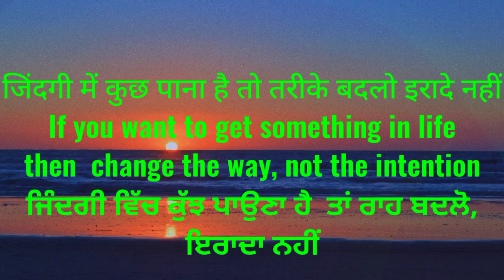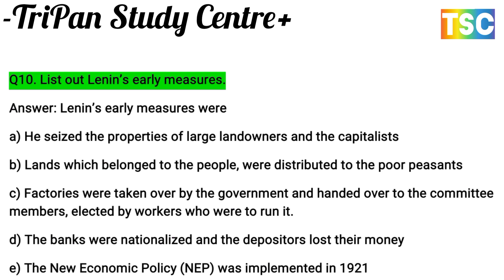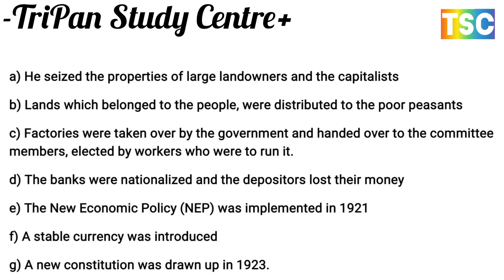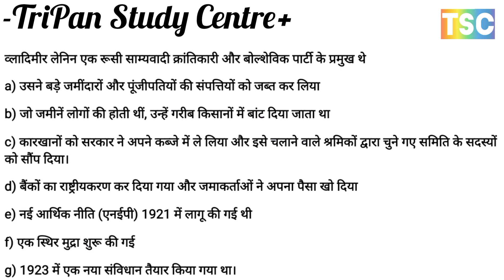लेनिन के प्रारम्भिक उपायों की सूची बनाइए। List out Lenin’s early measures. class ix history chapter2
Q1. What was the impact of industrial society on the social life of the people?
What social changes can be seen in society after industrialisation?
 Q1. लोगों के सामाजिक जीवन पर औद्योगिक समाज का क्या प्रभाव पड़ा?
औद्योगीकरण के बाद समाज में कौन से सामाजिक परिवर्तन देखे जा सकते हैं?
Q2. What was Bloody Sunday?
Q2. खूनी रविवार क्या था?
Q3. What was the Duma? How far was it successful?
Q3. डूमा क्या था? कहाँ तक सफल हुआ?
Q4. What was the contribution of Karl Marx in beginning about the Russian Revolution of 1917?
Q4. 1917 की रूसी क्रांति के प्रारंभ में कार्ल मार्क्स का क्या योगदान था?
Q5. Explain effects of the First World War on the industries in Russia.
Q5. रूस में उद्योगों पर प्रथम विश्व युद्ध के प्रभावों की व्याख्या कीजिए।
Q6. Describe the conditions of the workers under Tsar in Russia?
प्र6. रूस में जार के अधीन मजदूरों की दशाओं का वर्णन कीजिए।
Q7. What were the main causes of the 1905 Revolution?
Q7. 1905 की क्रांति के प्रमुख कारण क्या थे?
Q8. Who was Karl Marx? What was his theory of socialism?
प्रश्न8. कार्ल मार्क्स कौन थे? उनका समाजवाद का सिद्धांत क्या था?
Q9. What was the global influence of Russian Revolution?
प्र9. रूसी क्रांति का वैश्विक प्रभाव क्या था?
Q10. List out Lenin’s early measures.
प्रश्न10. लेनिन के प्रारम्भिक उपायों की सूची बनाइए।
कक्षा 9 CBSE अध्याय 2 इतिहास के सबसे महत्वपूर्ण प्रश्नन

खूनी रविवार क्या था?
डूमा क्या था? कहाँ तक सफल हुआ?
1917 की रूसी क्रांति के प्रारंभ में कार्ल मार्क्स का क्या योगदान था?
रूस में उद्योगों पर प्रथम विश्व युद्ध के प्रभावों की व्याख्या कीजिए।
रूस में जार के अधीन मजदूरों की दशाओं का वर्णन कीजिए।
1905 की क्रांति के प्रमुख कारण क्या थे?
कार्ल मार्क्स कौन थे? उनका समाजवाद का सिद्धांत क्या था?
रूसी क्रांति का वैश्विक प्रभाव क्या था?
लेनिन के प्रारम्भिक उपायों की सूची बनाइए।
Socialism in Europe and the Russian Revolution
                    यूरोप में समाजवाद एवं रूसी क्रांति